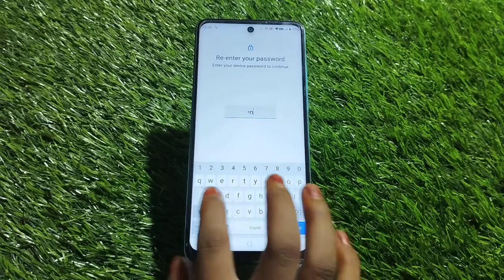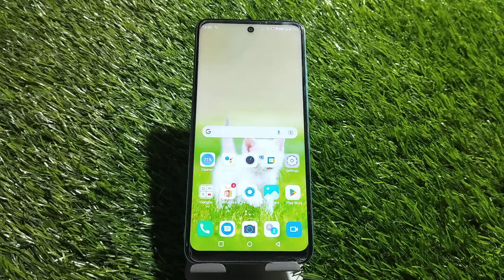How to remove face lock in Moto G32 , Moto G32 Mein face lock Kaise delete Karen